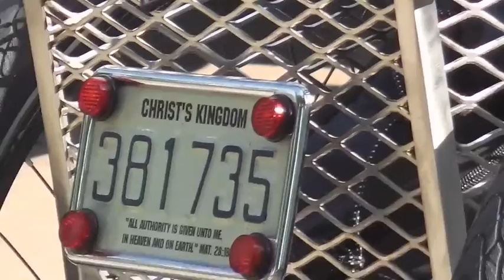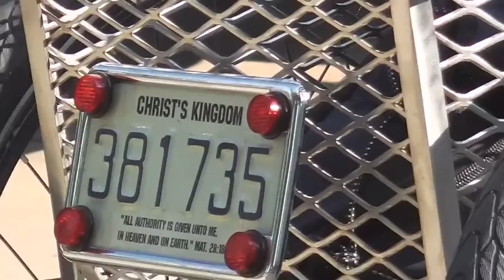Christian Anarchy, a State Fair, an Electric Handcycle & Me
Yes, this is what you get when you mix an Electric Handcycle, a Christian Livingstone, some Voluntaryist pamphlets, with a State Fair.

The "carney" personnel seemed to the most curious about the bike, on average, and got the most pamphlets from me. But they told me they weren't permitted to interact on camera as a matter of employment policy. There was a State Prison booth, apparently as a recruiting site for the high-turnover of staff at a local prison, in which I gave a couple of uniformed guards the Voluntaryist literature as they came out of the tent-like site or building; I forget what it was. There were a few State Troopers rolling around on some gas-powered golf carts at the main throughways of the fairgrounds that never seemed to stop anywhere, so I didn't share any literature with them.

Interestingly, a Fairgrounds administrator or bureaucrat chased after me a few hundred yards beyond the entrance gate when I first came in, saying that I couldn't be in the Fair on a bike. Of course I already was, and quickly explained that it was more of a "Mobility Unit," as I pointed to the two canes in the cargo basket and exclaimed, "Hello!" He then said, "I'll accepted that." Gee, it now occurs to me that I forgot or missed an opportunity to give him a pamphlet. And there was that Russian gal and the Lithuanian gal that I was chatting up at the Gyro food stand that I forgot to pass along some pamphlets to, also. Oh well, a lesson learned is that a Fair can be somewhat distracting, I suppose.